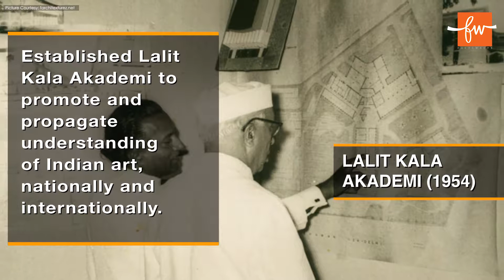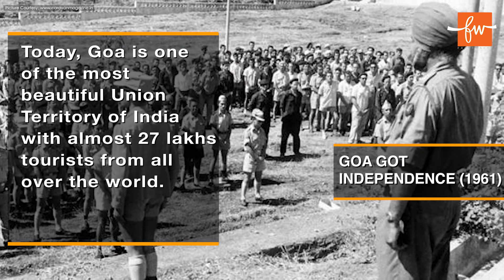Top 11 Things Nehru Did for Us That We Should Be Thankful For | JawaharLal Nehru | FactsWacts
14th November, Jawaharlal Nehru's birthday is celebrated as Children's Day as he loved to spend time with kids and even gave importance to their future and their education. Watch the video to know more about what Nehru Ji did for us that we should be thankful for.